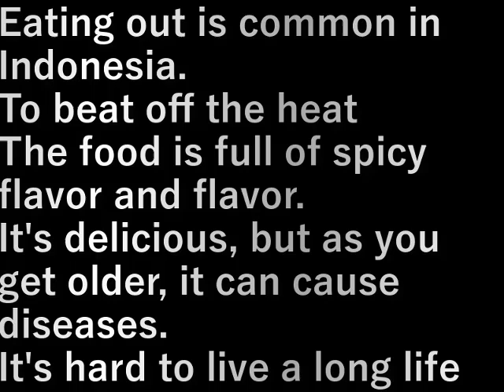インドネシア②.23晩ごはんIndonesia②.23 Dinner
インドネシアは外食が多い
暑さを跳ね飛ばすために
食事はくどいほどの味付けと辛さ満載
旨いけれど歳をいけば病気の発症と
長生きは難しいな

Eating out is common in Indonesia.
To beat off the heat
The food is full of spicy flavor and flavor.
It's delicious, but as you get older, it can cause diseases.
It's hard to live a long life

設備屋の適当田舎暮らし